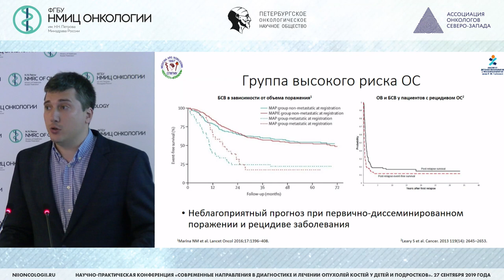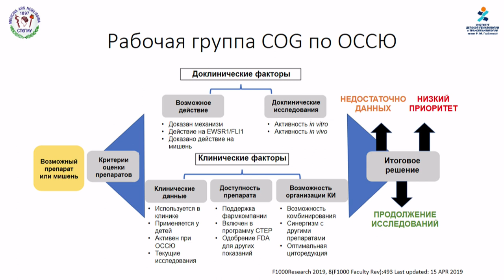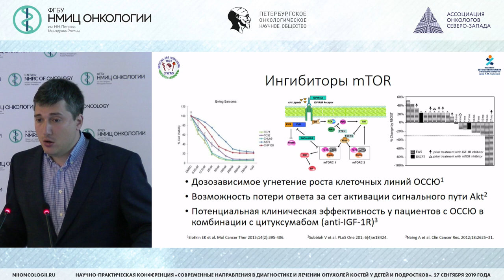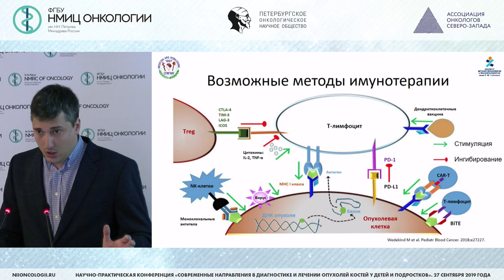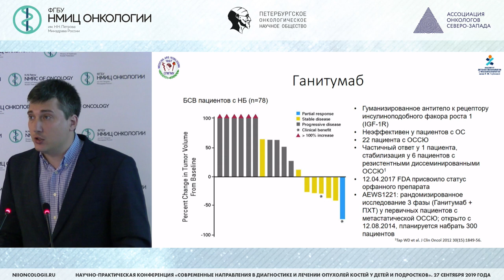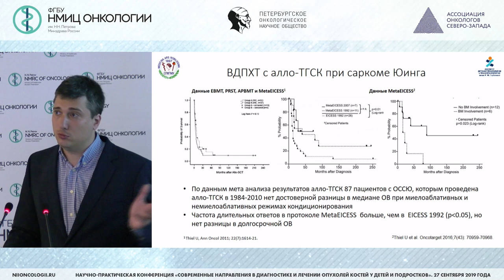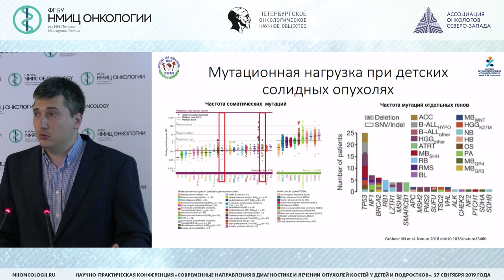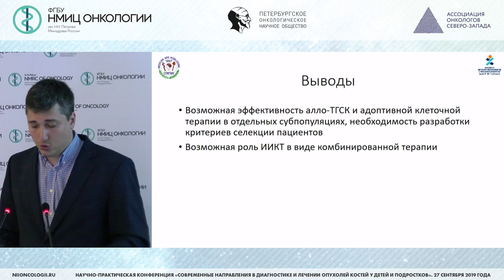Иммуно- и таргетная терапия у пациентов с костными саркомами группы неблагоприятного прогноза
Казанцев Илья Викторович - врач-детский онколог отделения трансплантации костного мозга для детей №2 НИИДОГиТ им, Р.М. Горбачевой ПСБГПМУ им. акад. И.П. Павлова, ассистент кафедры ГТТ ПСБГПМУ им. акад. И.П. Павлова, Санкт-Петербург

«Современные направления в диагностике и лечении опухолей костей у детей и подростков»